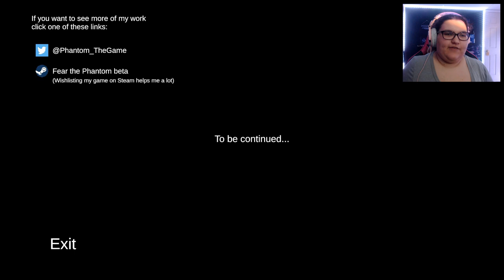DON'T OPEN IT! | Envelope (Indie Horror Game)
It's always the convenience stores man...

About The Game:
Will you rise to the occasion - or succumb?
Another night of hard work. Your boss is a douche, your job sucks, and you have every intention of quitting and finding something new.

You think everything is normal, but things might take a sharp turn - for the worse.

Will you rise to the occasion, or succumb? Will you do what it takes, or regret it for the rest of your life.

Credits:
Intro: Unknown (If you know what it is please leave a comment)